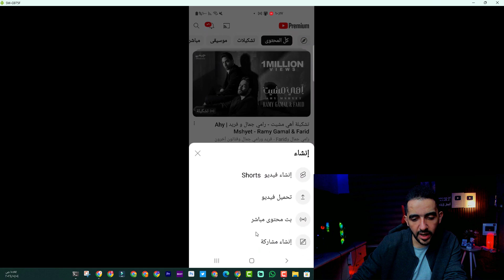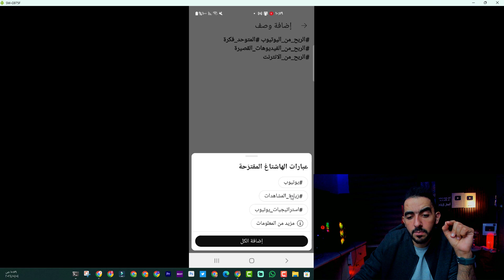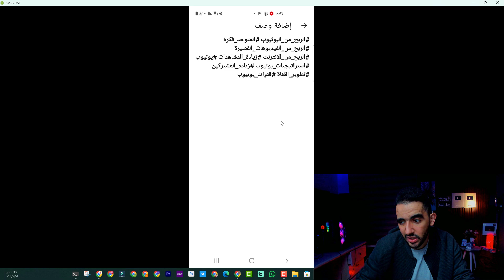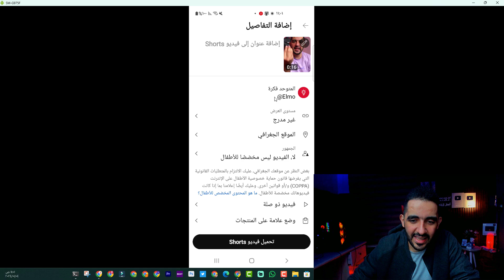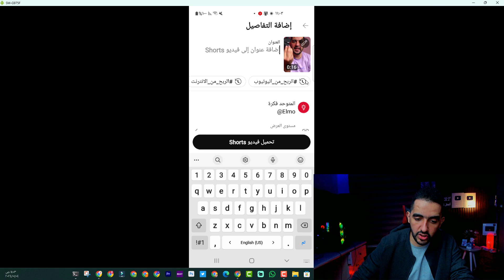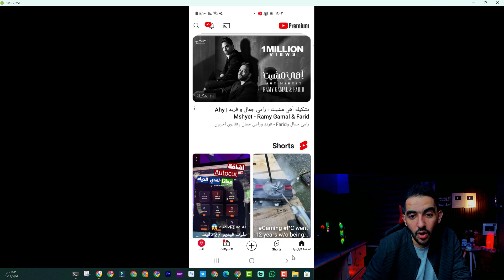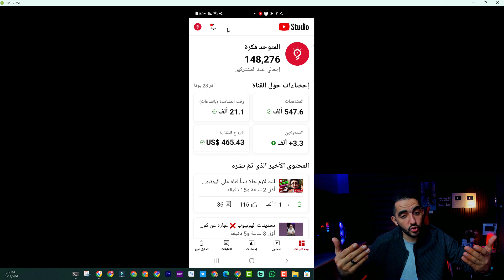طريقة مجربة زيادة المشاهدات على اليوتيوب للمبتدئين بنسبة 1000%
ازاي تجيب 1000 مشاهدة على اليوتيوب؟
زيادة المشاهدات على اليوتيوب 1000 مشاهدة في 3 أيام
أسرار زيادة المشاهدات على اليوتيوب
طريقة زيادة المشاهدات على اليوتيوب للمبتدئين
أقوى استراتيجية لزيادة المشاهدات على اليوتيوب

في هذا الفيديو، سأشارككم أقوى استراتيجية لزيادة المشاهدات على اليوتيوب. هذه الاستراتيجية مجربة وفعالة، وقد ساعدت الكثير من الأشخاص على زيادة عدد مشاهداتهم بنسبة كبيرة.

سأبدأ الفيديو بشرح أساسيات زيادة المشاهدات على اليوتيوب، ثم سأنتقل إلى شرح الاستراتيجية بالتفصيل. سأقدم لكم نصائح وخطوات عملية يمكنكم اتباعها لزيادة عدد مشاهدات قنواتكم.

في نهاية الفيديو، سأقدم لكم بعض النصائح الإضافية التي ستساعدكم على تحقيق المزيد من النجاح على اليوتيوب.

يمكن استخدام صورة مصغرة تحتوي على عنوان الفيديو، بالإضافة إلى صورة أو أيقونة تعبر عن موضوع الفيديو. على سبيل المثال، يمكن استخدام صورة لمجموعة من الأشخاص يشاهدون فيديو على اليوتيوب، أو صورة لأيقونة يوتيوب.

نصائح لزيادة المشاهدات على اليوتيوب:

اصنع محتوى عالي الجودة: هذا هو أهم عامل لزيادة المشاهدات على اليوتيوب. تأكد من أن محتواك مفيد وممتع للمشاهدين.
استخدم كلمات دلالية مناسبة: تساعد كلمات الدلالية على تحسين ظهور مقاطع الفيديو الخاصة بك في نتائج البحث. تأكد من استخدام كلمات دلالية ذات صلة بموضوع الفيديو الخاص بك.
شارك مقاطع الفيديو الخاصة بك على وسائل التواصل الاجتماعي: يساعدك مشاركة مقاطع الفيديو الخاصة بك على وسائل التواصل الاجتماعي على الوصول إلى جمهور أوسع.
تعاون مع قنوات أخرى: يساعدك التعاون مع قنوات أخرى على الوصول إلى جمهور جديد.
استخدم الإعلانات المدفوعة: يمكن أن تساعدك الإعلانات المدفوعة على زيادة عدد المشاهدات بسرعة.
أتمنى أن تساعدكم هذه العناوين والهشتاجات والوصف البحثي والصورة المصغرة على زيادة عدد مشاهدات الفيديو الخاص بكم بنسبة 1000.
ــــــــــ
هاشتاج المتوحد فكرة